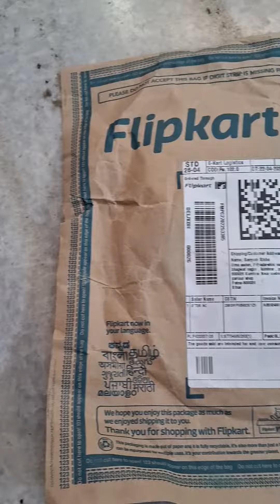AutoKraftZ sun UV protection Arm Sleeves with stretchable material for riding and sports Cycling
Hey,
today we have unboxed cycling gloves form Flipkart I hope this unboxing will help you alot